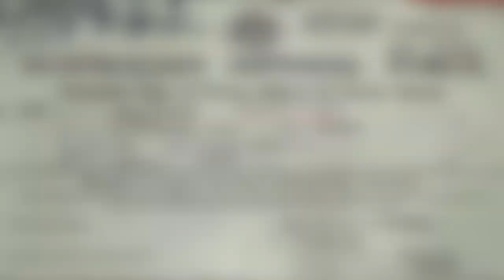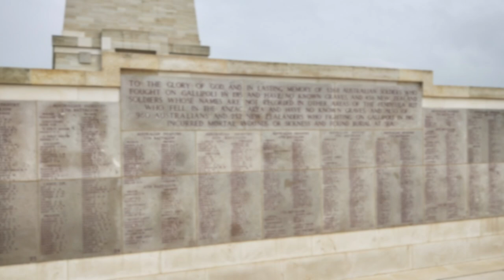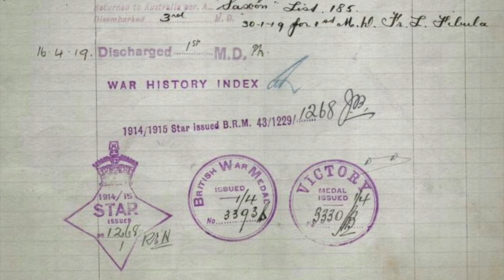Waltzing Matilda - Anzac Tribute to my Grandfather. Banjo Arrangement by John O'Donnell (1080p)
Waltzing Matilda - Anzac Tribute to my Grandfather. Banjo Arrangement by John O'Donnell (1080p). Gallipoli photos taken in May 2018.